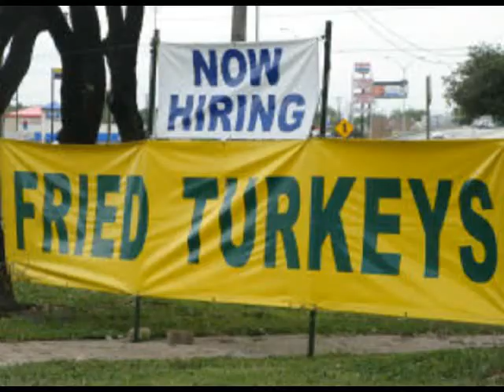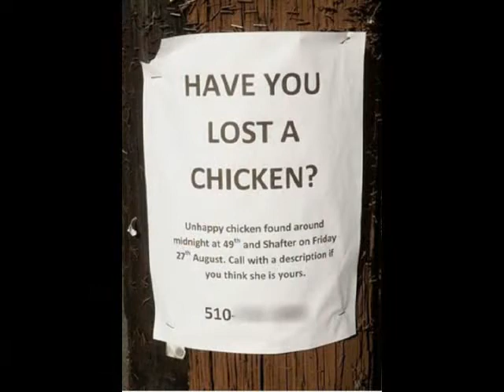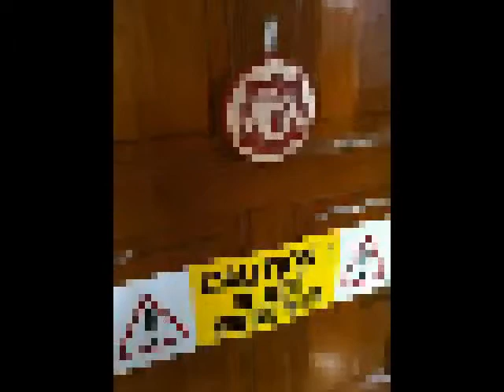"Don't Call Me" ( I'll Call You) Ron Simons(Original )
Writer: Ronald R Simons
Copyrights: Secured BMI